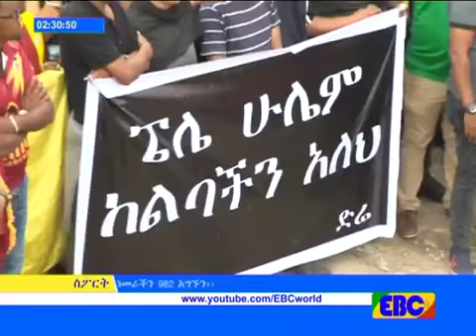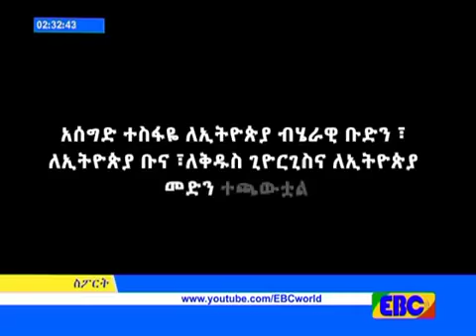Ethiopian Footballer Aseged Tesfaye 1962 - 2009 R.I.P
ስፖርት ምሽት 2 ሰዓት ዜና …. ግንቦት 28/2009